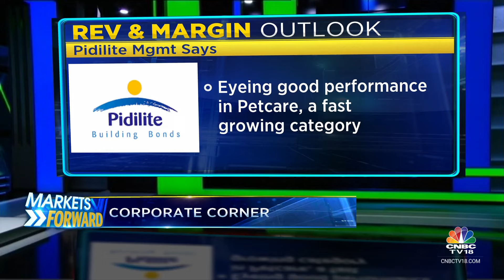What Are Key Market Events & Cues To Watch Out For Tomorrow's Trading Session | CNBC TV18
What are the key market events to watch out for in tomorrow's session?
Mangalam Maloo with more details.

n18oc_business